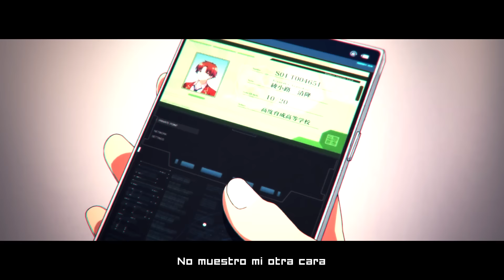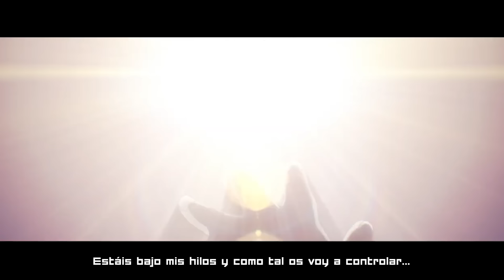Rap de Kiyotaka Ayanokouji (Classroom of the Elite) | Kinox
Rap de Kiyotaka Ayanokouji (Classroom of the Elite) Genio Manipulador | Kinox

Necesito segunda temporada de esto

Redes